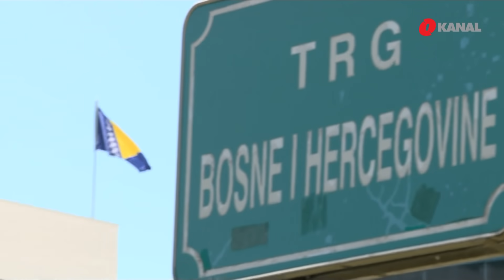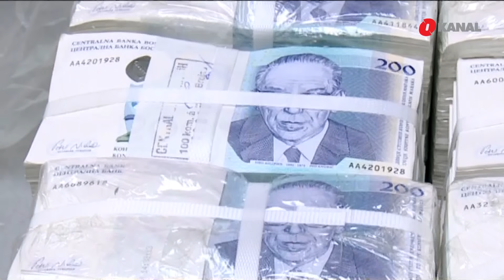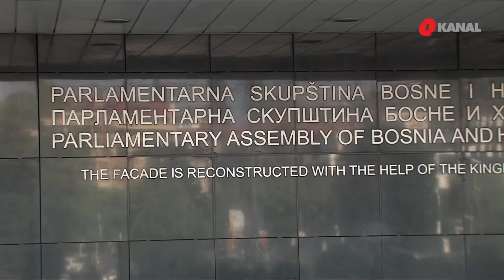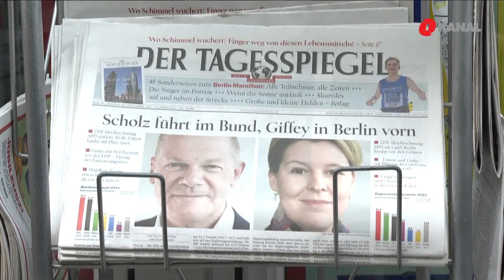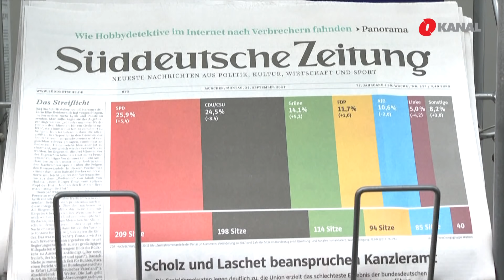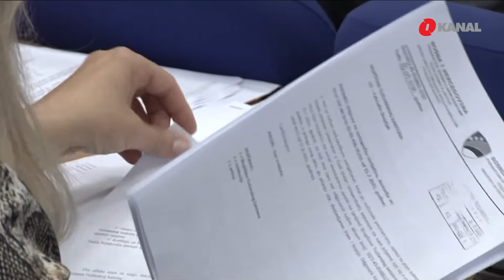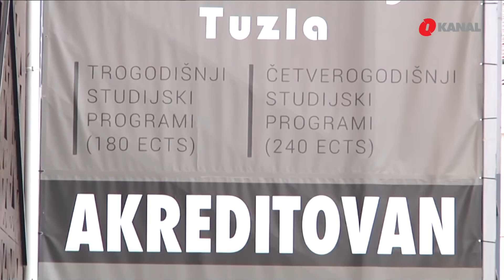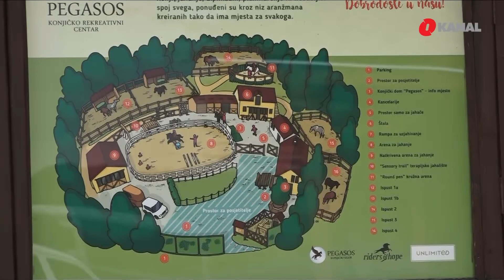O Dnevnik - 27.9.2021.